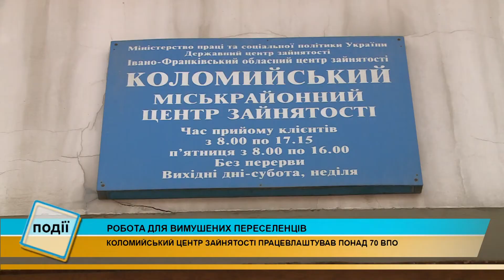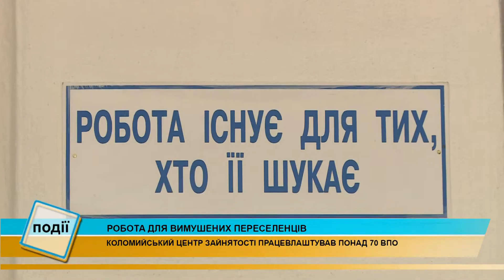На обліку в Коломийському Центрі зайнятості перебуває 800 осіб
На обліку в Коломийському міськрайонному Центрі зайнятості перебуває вісімсот осіб.

Більше сотні – вимушені переселенці.
Загалом від початку повномасштабного вторгнення до спеціалістів із працевлаштування звернулося 415 людей із різних регіонів України, де тривають бойові дії.

Які професії зараз затребувані на місцевому ринку праці, де найчастіше працевлаштовуються внутрішньо переміщені особи та які нововведення торкнуться кожного безробітного влітку – дізнавалися наші журналісти.